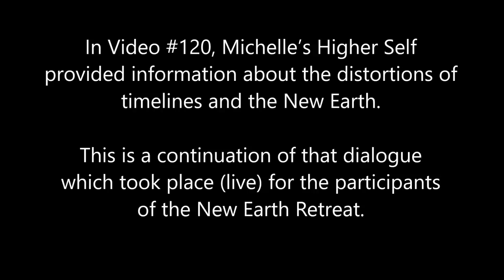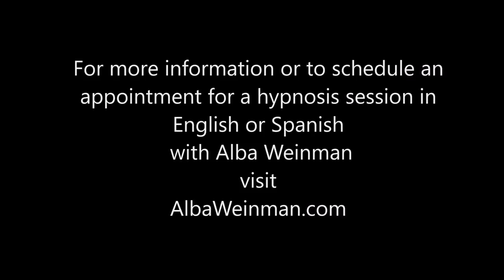180 Alba Weinman - Distortion of the Timelines & the New Earth (Part 2)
In this Spiritual Journey of Forgiveness hypnosis session, Michelle’s Higher Self provided information about the distortion of timelines and the New Earth.  This is a continuation of Video #120.
This dialogue took place (live) for the participants of the New Earth Retreat near Sedona, Arizona.